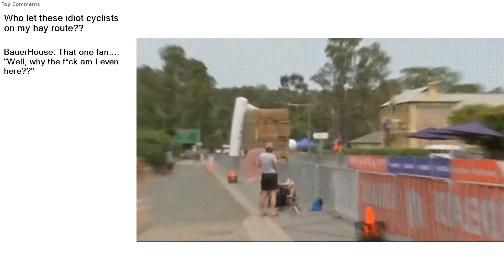Top Reddit Video - IDIOTS in CARS: Who let these idiot cyclists on my hay route??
Who let these idiot cyclists on my hay route??